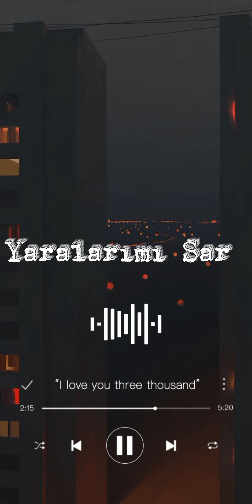2021 BAĞIMLILIK YAPAN ŞARKILAR 💥 #1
2021 BAĞIMLILIK YAPAN ŞARKILAR 💥 #1